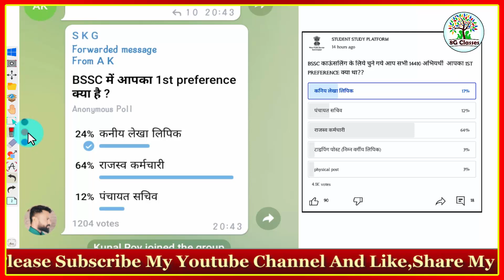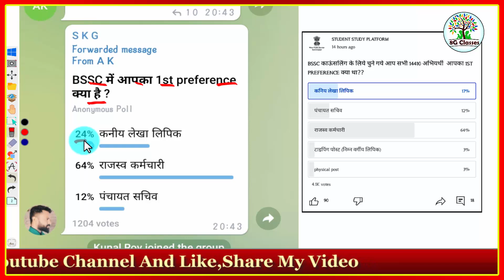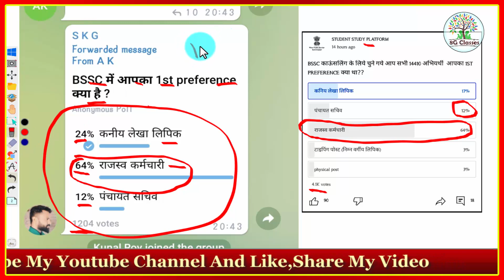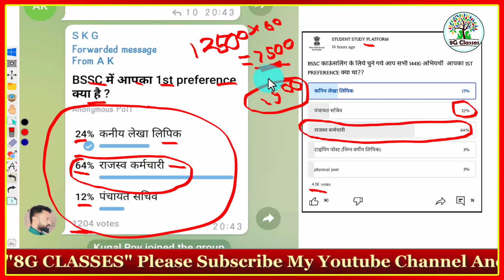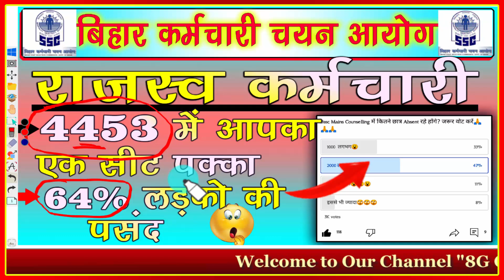Bssc latest news || Bssc 4453 राजस्व कर्मचारी || 64% लड़कों की पसंद || Bssc merit list इसी सप्ताह😮😮😮